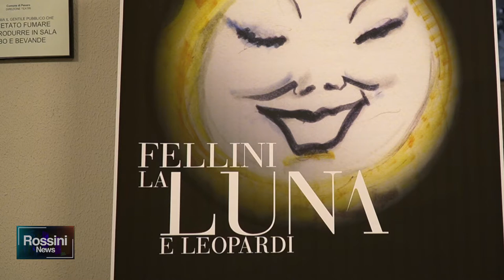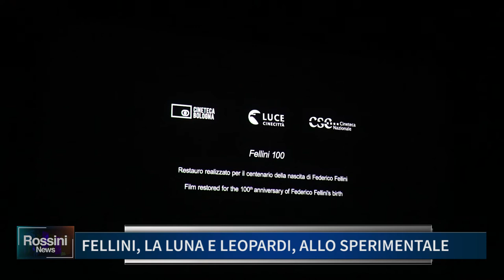FELLINI LA LUNA E LEOPARDI ALLO SPERIMENTALE